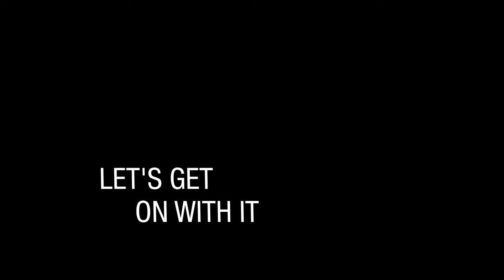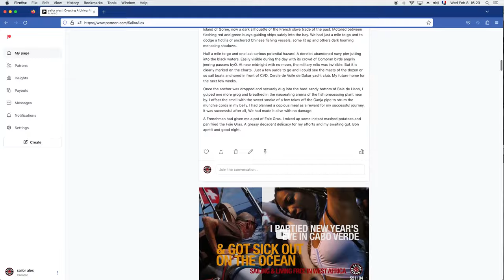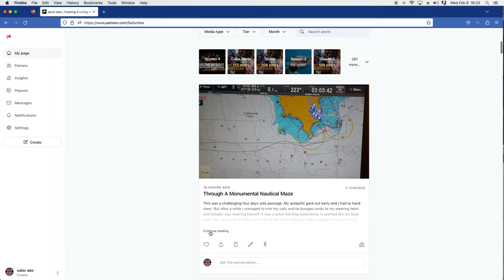From The Ocean To A Sea Of People | Living & Sailing In Cabo Verde Africa | Season 6 | Episode 28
Going from a sea of people to the wide ocean. It’s the final day of Baia Festival. And the final act is performing loud and clear at 7AM and the crowd is crazy and it’s hot. A fresh swim in the bay before we go. I’m escorted by my badass friend Fannie. And just a few days later, we go out for a sail during a low pressure system. Kinda storm chasing. Living and sailing in Cabo Verde, it’s a pretty amazing feeling.